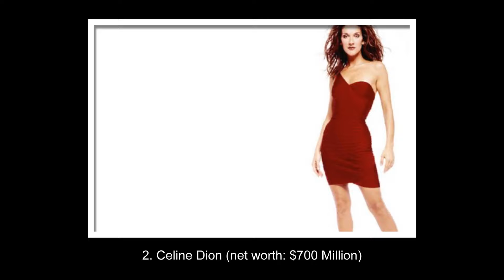✅Top 10 Highest Paid Female Singers of 2018✅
Top 10 Highest Paid Female Singers of 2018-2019

As a famous singer, one is recognized for their individual voice, exotic skills, and performance. While some singers gain popularity in their native country, the others create a name for themselves on the global map. There have been quite a few vocalists who with their talent, vocals, beauty, and systematic management have made them the most successful musicians in the business. Even though there are many famous singers out there, only a few of them have been able to earn the most from this profession.

10. Lady Gaga (net worth: $220 Million)
9. Cher (net worth: $305 Million)
8. Jennifer Lopez (net worth: $315 Million)
7. Barbra Streisand (net worth: $340 Million)
6. Shania Twain (net worth: $350 Million)
5. Dolly Parton (net worth: $450 Million)
4. Mariah Carey (net worth: $535 Million)
3. Beyoncé (net worth: $536 Million)
2. Celine Dion (net worth: $700 Million)
1. Madonna (net worth: $800 Million)